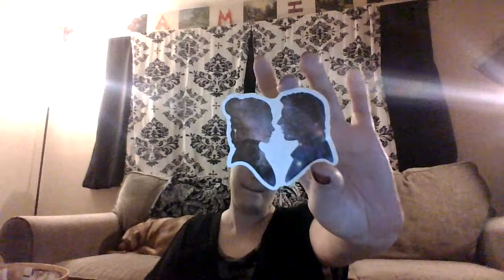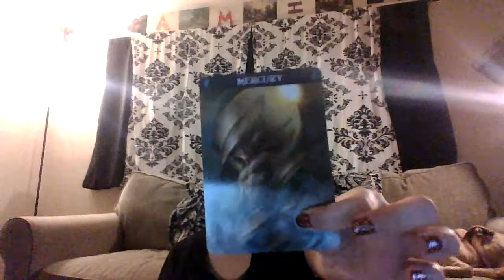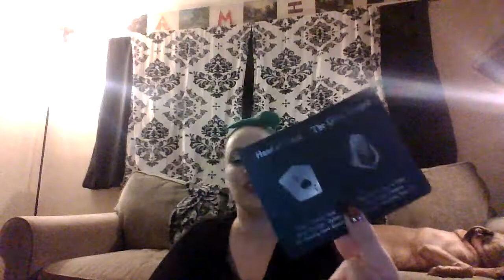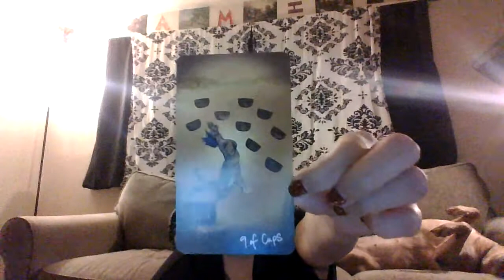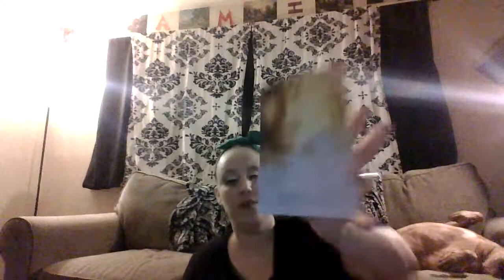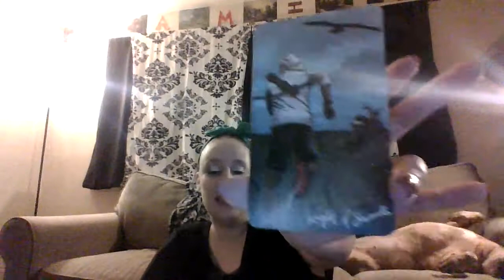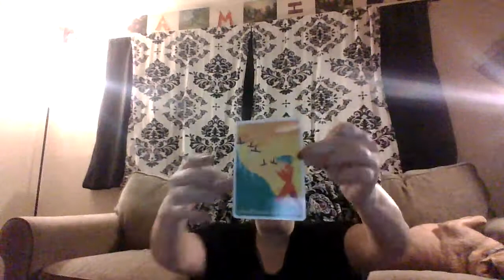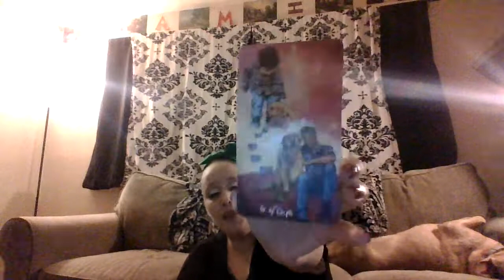Pick A Pile-What Is The Gossip About How they Feel for You and Your Connection.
Hello all you totally awesome people out there! I hope you are doing well and staying healthy.
Thank you to all my subscribers for being so supportive and kind on this journey. I am lucky to have you and so thankful to be a part of this with all of you. Thanks again. May you all be blessed with love and light.

Time Stamps
Pile 1- Hitch Hikers- 2:54
Pile 2- The Twins- 40:31
Pile 3- Simba/Nala- 1:05:53